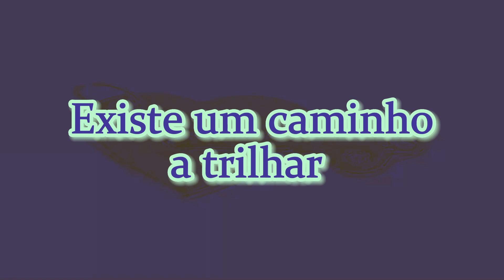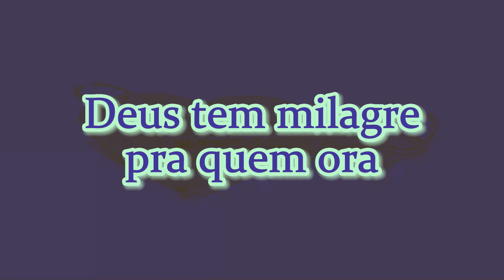Pra quem Ora - Luanna e Francisco e Misaias Oliveira (PLayback e Letras)